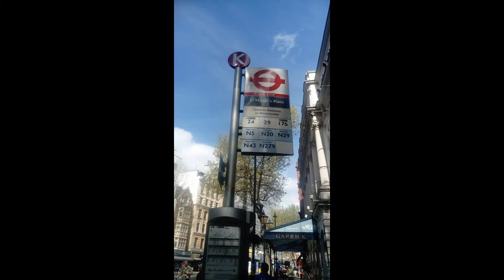london city of 2017